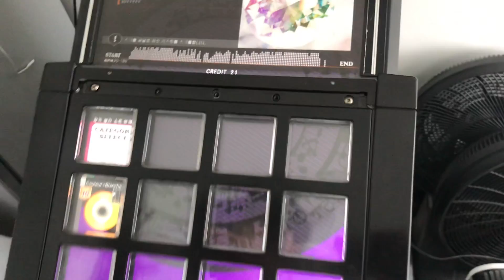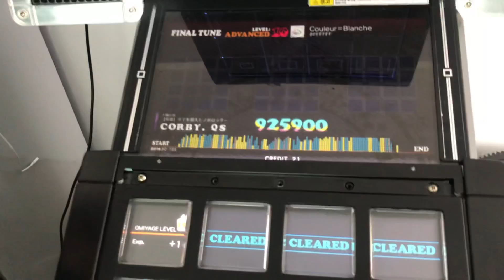[jubeat clan] Couleur = Blanche [ADV] 初見 -HARD MODE- CORBY.QS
Couleur = Blanche